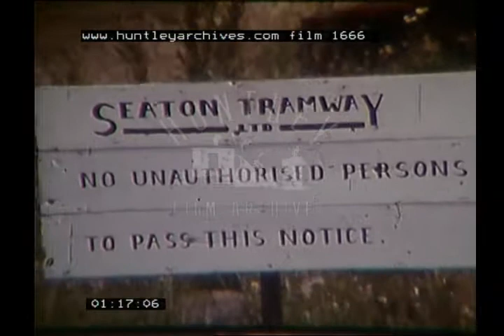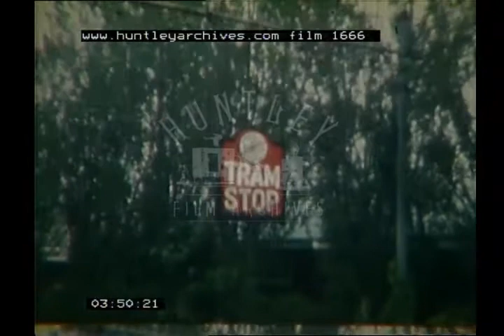Eastbourne and Seaton, 1960s - Film 1666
Eastbourne and Seaton trams. Amateur home movie.
1. Eastbourne, 1960s
2. Seaton, 1970s or 1980s